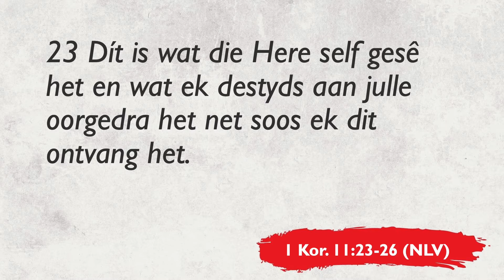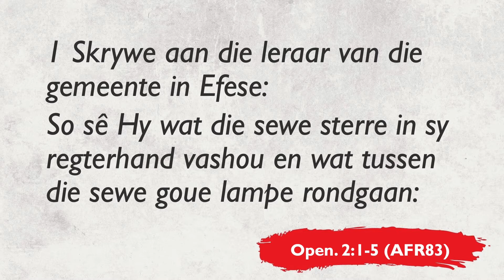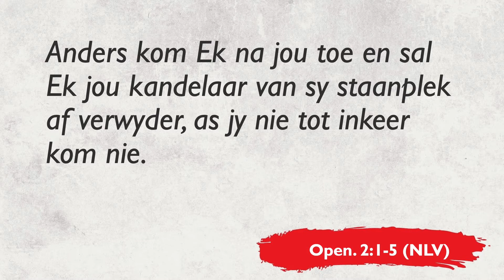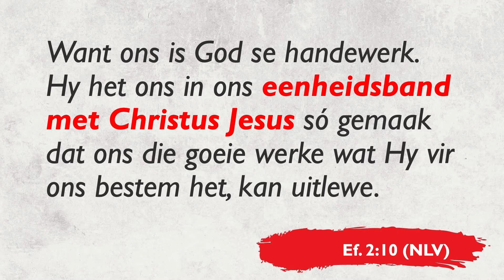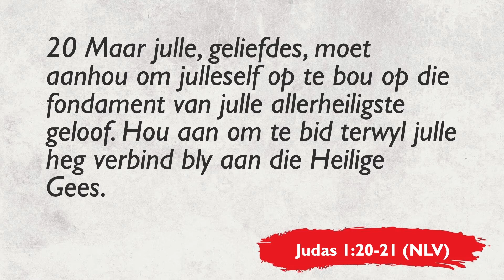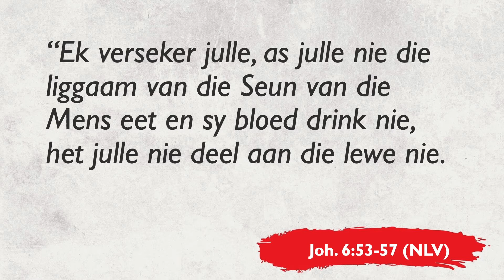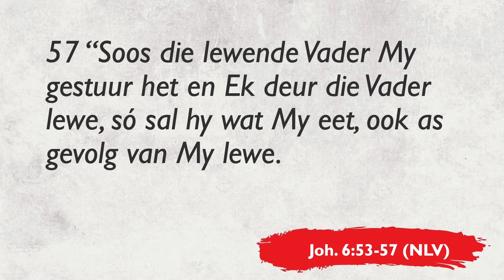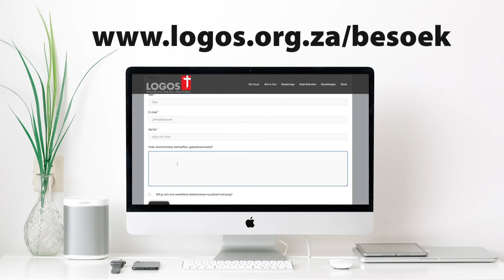Uit Wie Leef Jy? – Marius Heyns – 27 February 2022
Sondag-oggend, 27 Februarie 2022:
Ons 3de pilaar is die Nagmaal. Marius praat hieroor, en vra die vraag: Uit wie leef jy?

Dankoffers:
Logos Christen Gemeente
ABSA Bank
Takkode: 63 20 05

Gemeente Noodfonds:
Logos Christen Gemeente
ABSA Spaar
Takkode: 632005
Rek Nr: 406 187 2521
Verwysing: Noodfonds

Covid-19 Noodfonds:
Logos Christen Gemeente
ABSA Spaar
Takkode: 632005
Rek Nr: 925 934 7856
Verwysing: C19 Noodfonds

Sendingrekening:
Logos Christen Gemeente
ABSA Bank